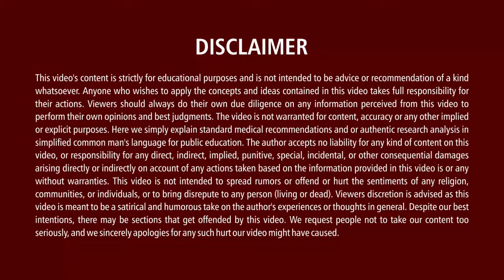Antibody Cocktail Can Help Recover Covid -19 Patients within One Week | Our Doctor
కొవిడ్‌ రోగులకు అందుబాటులోకి మరో చికిత్స  | Antibody Cocktail Can Help Recover Covid -19 Patients within One Week | Our Doctor